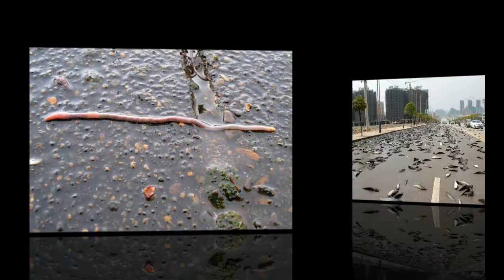வானத்தில் இருந்து பூமியில் விழுந்த அபூர்வமான பொருட்கள்!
Welcome to Thean Koodu channel. Strangest Things That Have Fallen From The Sky!